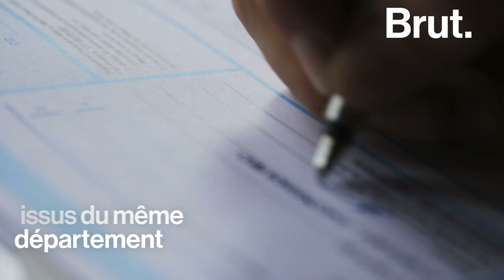La Légion d’honneur, c’est quoi ?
Michel Houellebecq, les Bleus, Stéphane Bern… Ils font partie de la nouvelle promotion de la Légion d’honneur. Mais c’est quoi concrètement la Légion d’honneur ?